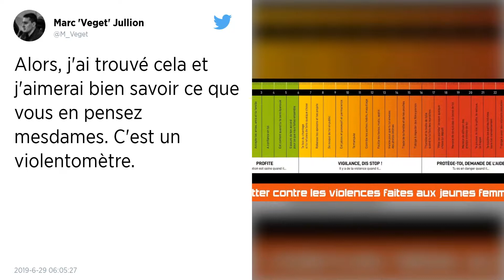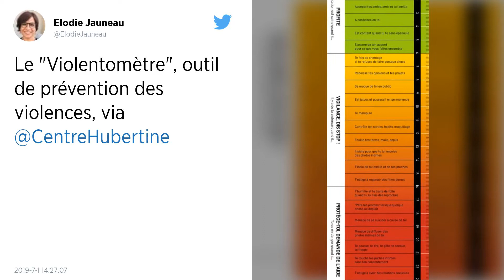Le violentomètre, un outil pour mesurer la toxicité d’une relation amoureuse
En nous interrogeant sur le comportement de notre conjoint, le violentomètre permet de mesurer la toxicité d’une relation avec son partenaire.

Cette petite réglette colorée n’est pas nouvelle. « Le violentomètre » a été créé fin 2018 en région parisienne. Mais l’instrument de mesure fait son retour ces jours-ci sur les réseaux sociaux avec la mise en place par le gouvernement d’un compte Twitter @Arrêtonsles, dédié à la lutte contre les violences faites aux femmes.

Cet outil présente une grille graduée des violences que l’on peut subir de la part de son conjoint. L’arc-en-ciel de couleur est divisé en trois zones : 1- Profite, en vert ; 2- Vigilance, dis stop ! en orange et 3- Protège toi demande l’aide, en rouge vif.

Dans chacune des zones, un peu à la manière d’un test, l’utilisatrice est invitée à s’interroger sur le comportement de son conjoint. « Te fais du chantage si tu refuses de faire quelque chose » ou encore « Rabaisse tes opinions et tes projets » font ainsi partie des premiers signaux d’alerte.

Dans la zone rouge, la plus grave, le violentomètre décrit les violences physiques dont peuvent être victimes les femmes : attouchements non consentis, relations sexuelles forcées, coups, menaces avec une arme…

« Le violentomètre, ça permet à une victime d’abus sexuels, de violences ou de chantages au sein de son couple de se protéger en demandant de l’aide ou en signalant les faits parce qu’elle ou il est clairement en danger », écrit ainsi Youssef Badr, porte-parole du ministère de la Justice sur Twitter.

Cet outil, rappelle Marie-Claire, a été imaginé par Hélène Bidard, adjointe à la mairie de Paris et chargée des questions relatives à l’égalité femmes-hommes, en collaboration avec l’observatoire de la Seine-Saint-Denis des violences faites aux femmes et l’association En Avant Toute(s).